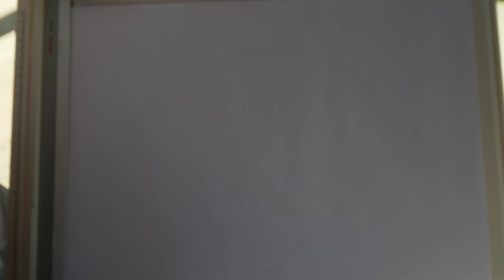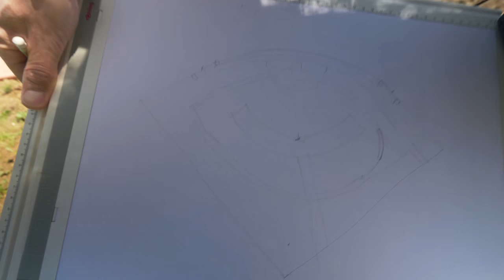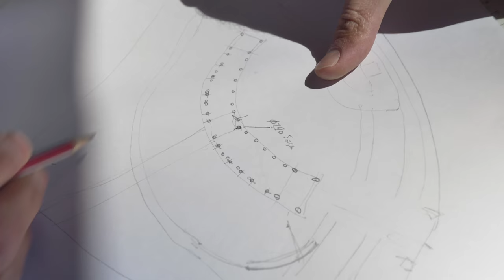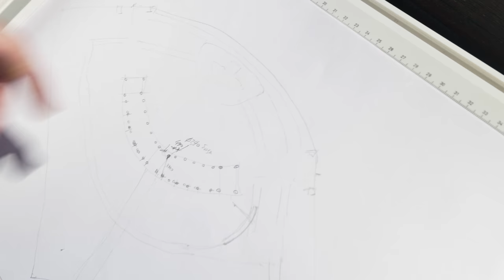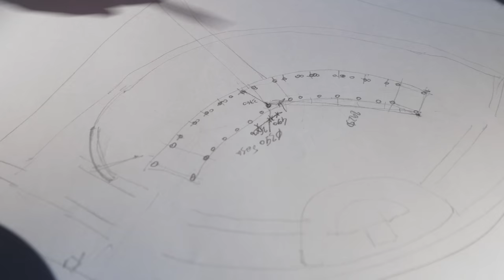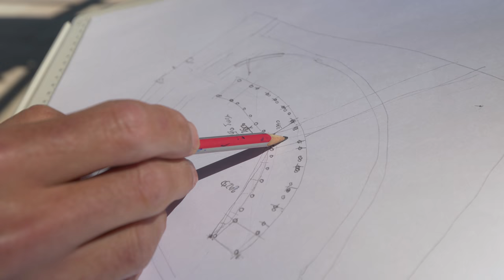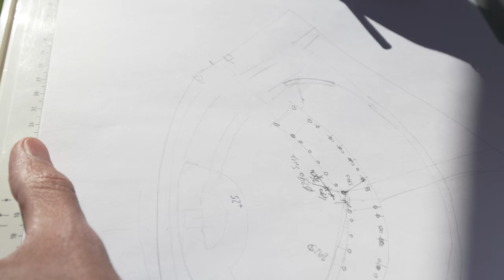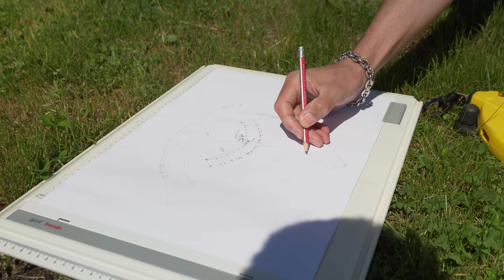Как сделать обмер ландшафта с рельефом - Как снять размеры и начертить ситуационный план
Как дизайнеру обмерить экстерьер с высотными отметками. Мастер-класс. Инструменты. Последовательность. Подробнее на курсе дизайна